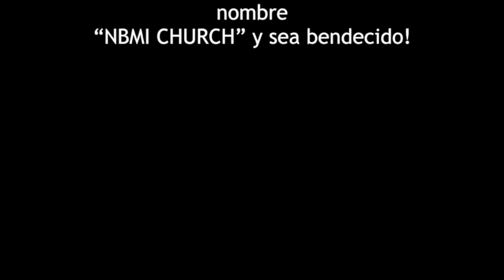"A Punto de Estallar" NBMI FL 9-17-17 Pastor Joell Perez